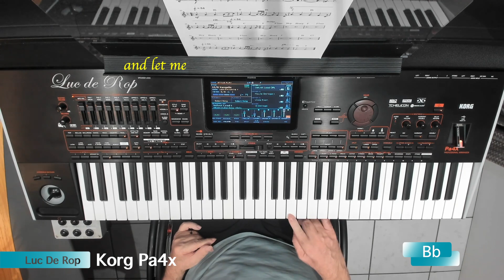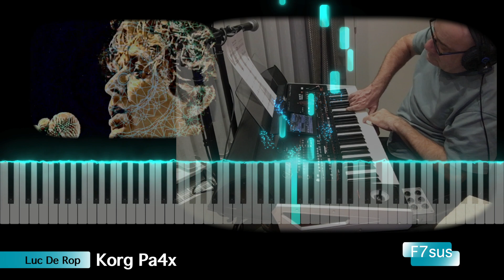Italian Song - Jon & Vangelis - Korg Pa4x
Italian Song is a song by Jon & Vangelis. It is the opener of their album Private Collection and at the same time also the shortest song. Although all the lyrics of the album were printed in the booklet of long-playing record and compact disc, the lyrics of the song were missing. The discussion was in the internetless era, was Anderson actually singing Italian here or not. In the end, Anderson turned out to utter some Italian-sounding sounds, but the text has no meaning, other than that it sounds very romantic.
The custom style for this song is freely available, as well as the score of this song.